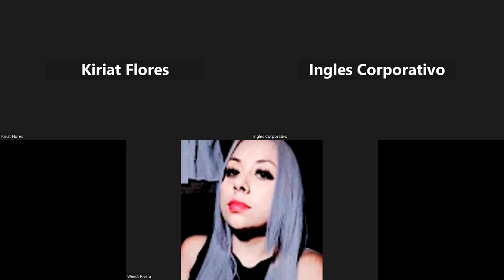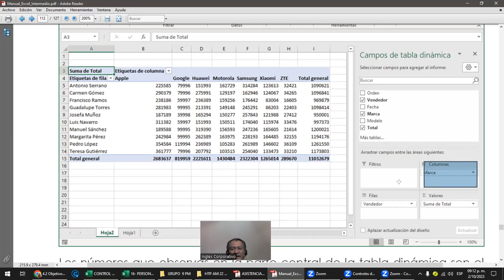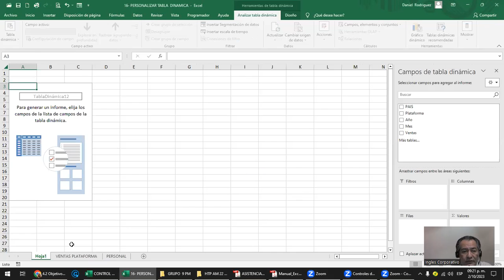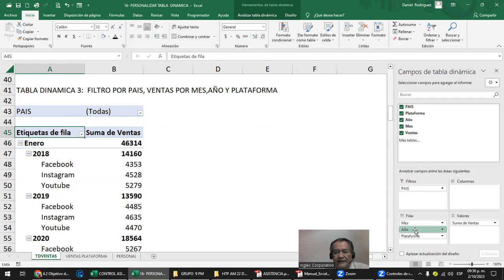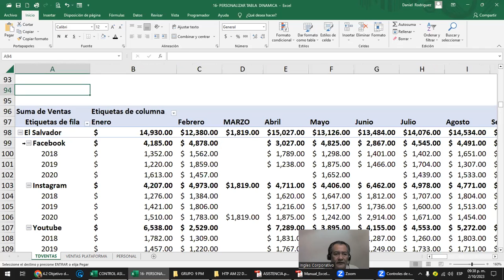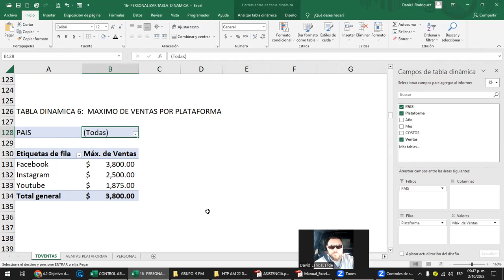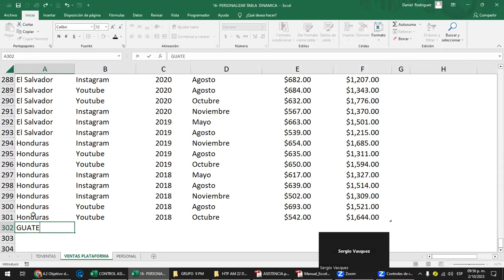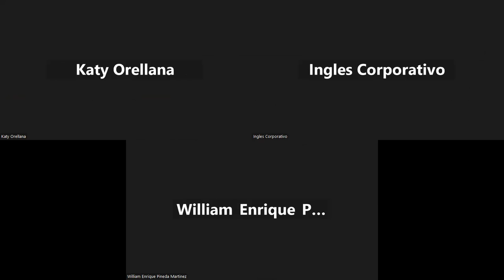Sesión 17 - 2-10-2023 - IC29811-0022-2023- Rodriguez - Tablas dinamicas